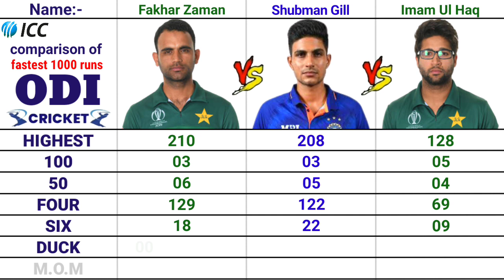Fastest 1000 Odi Runs || Shubman Gill vs Fakhar Zaman vs Imam-Ul-Haq Odi Batting Comparison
In this video, we discuss about Shubman Gill vs Fakhar Zaman vs Imam-Ul-Haq Fastest 1000 Odi Runs Batting Comparison. I show all these players:
= ODI Debut
= Innings
= Runs
= Batting Average
= Strike Rate
= Highest Score
= Ball Faced
= 100/50
= 4s/6s
= Not Out
= Duck
= M.O.M
In fastest 1000 Odi Runs.

I declare that all slideshow belong me. Photo are all take from Google image search and using advanced image search option. We do not mean to victimize anybody emotionally. Thank to Google for providing this beautiful and related pictures.